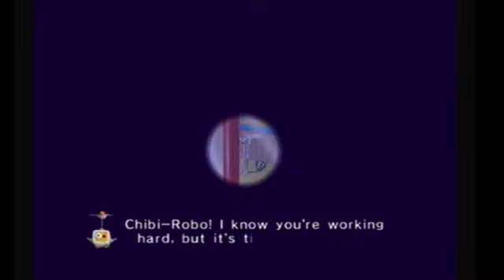Lost plays Chibi-Robo! #25: The Yawn'ah'ing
Exciting exploration is a foot! What does the bedroom have to offer! A must see!